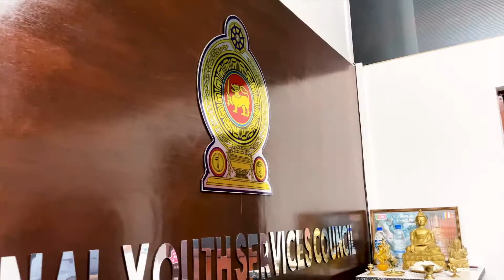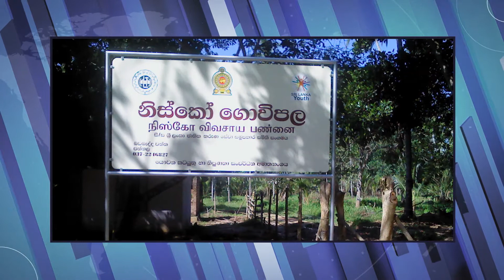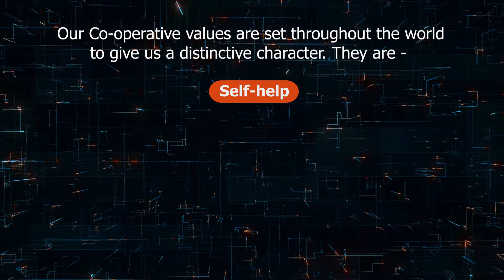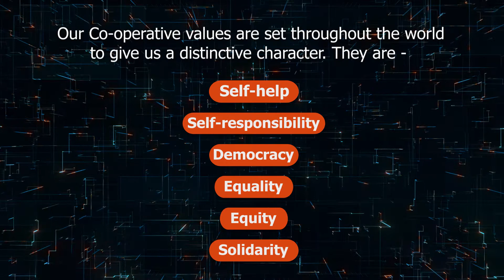National Youth Service Cooperative Society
Sri Lanka National Youth Services Co-operative Society (NYSCO) was registered on 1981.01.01 under the Co-operative Act No.05 of 1972. Having commenced operations centralized in the environs of Colombo it became decentralized from 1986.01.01 expanding to all districts in Sri Lanka with a membership of 25 co-operatives. The primary objective of the setting up of this institution was to provide an opportunity to school leavers and unemployed youth to engage in a gainful activity through the provision of the necessary training, required capital, and other services. Achieving this primary objective, today the membership has expanded to over 5 lakhs youth participants. Of this, about 10 % have successfully improved their economic situation and business through they have received.

The Economic boom has seen since the late 1970s witnessed a mammoth revolution in youth affairs in the country which included several youth development programs based on national services. One of the key programs was the train 1000 youth each in several skill categories selected on a district basis. Accordingly, vocational training centers were established under the NYSC in Eraminiyaya, Batangala, Ja-ela, Katugampola and Uda aparekka. Whilst conducting youth development programs of a particular nature. Meanwhile, the youth service council was instrumental in issuing e the first youth postal stamp on 27th April 1978 as a mark of recognition to the Sri Lanka youth populace. The symbolic first great Shamashana camp organized by the NYSC in late 1977 could be cited as the best example of contributing youth labour of Sri Lanka for the national development drives under the Mahaweli Development scheme. As an organization which involves in the overall development of youth in the country. NYSC held its e first drama festival in December 1977 at the John de Silva memorial theatre. In addition the national youth services council. New training centres were established under the NYSC to giving opportunity for the youth to provide training opportunities in a wider range of disciplines covering soft skills. Vocational skills to esthetic skills in line with national objectives. Introduction of the "NYSCO" youth interactive movement, "NYSCO" video unit for training workers in television and photography fields, and the "Bellwood" esthetic village and commissioning of youth club movement can be considered as some of the revolutionary steps taken by the NYSC to the revolutionary steps taken by the NYSC to help Sri Lanka youth to develop their full potential in diverse fields.